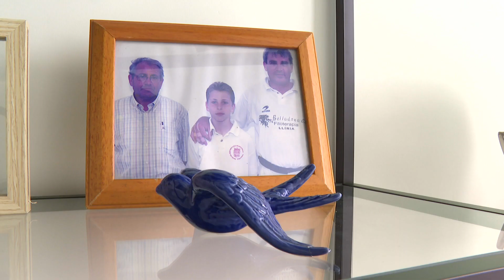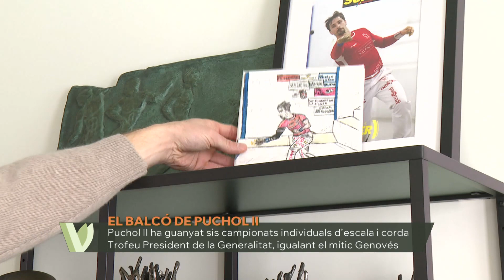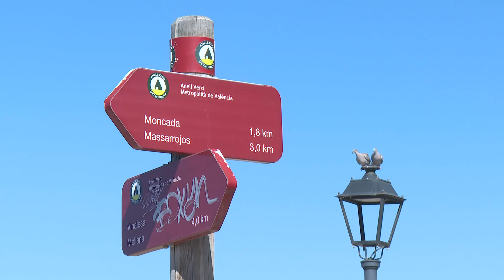El balcó de Puchol II - La via verda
És l’actual número 1 de la pilota valenciana. Ha guanyat 6 campionats individuals d’escala i corda, igualant al mític Genovés i seguix l'estela de son pare, una de les figures de la pilota més rellevants.  Parlem de Puchol II. Ens hem colat a sa casa per a conéixer l'entorn natural que l'envolta i van a vore que aprofita els voltants del barranc de Carraixet, a l'horta de València, per a entrenar i continuar l'estela d'èxits esportius.

🔔 Subscriu-te al canal oficial d'À Punt Mèdia en YouTube:    / %c3%80puntm%c3%a8dia